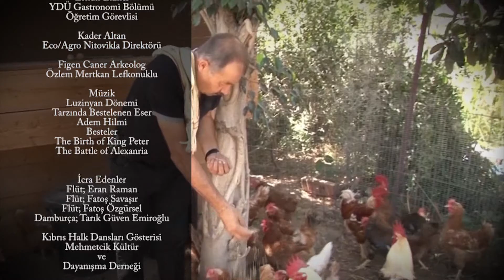Libum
Zekai Altan ile Otantik Kıbrıs Mutfağı